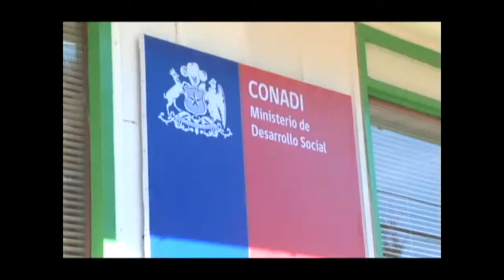CONADI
ENFOQUE INFORMATIVO